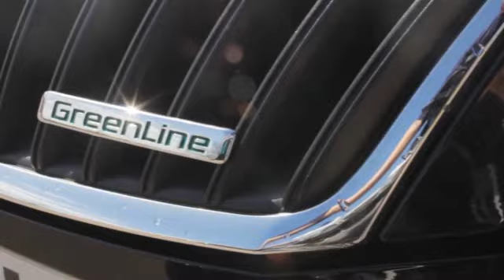Gatwick Airport Taxi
Gatwick Airport Taxi  Hire Professional Drivers London Airport Transfers
Best Airport Transfers Taxi Official Road Runners Taxi
Book Your Taxi
Airport Transfer cab